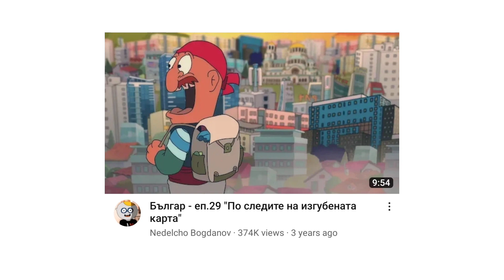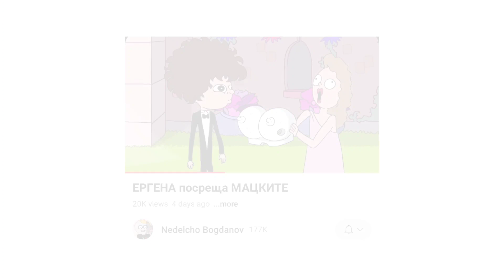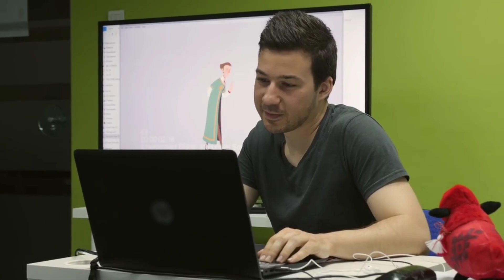БЪЛГАРСКИТЕ АНИМАЦИИ...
описание да живее България описание